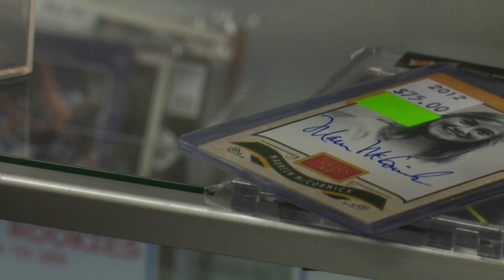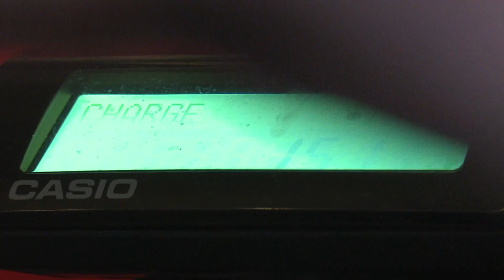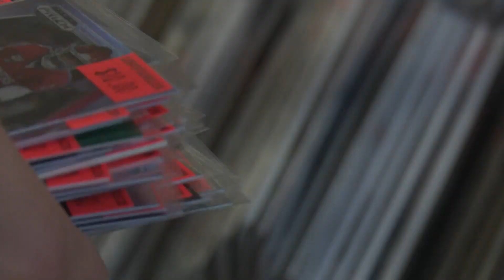DJ's Sportcards owner making it his life's mission to preserve sports history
Don Joss, known as DJ, started his trading card business in Renton 35 years ago and remembers the boom in business the last time Seattle hosted All-Star Week.